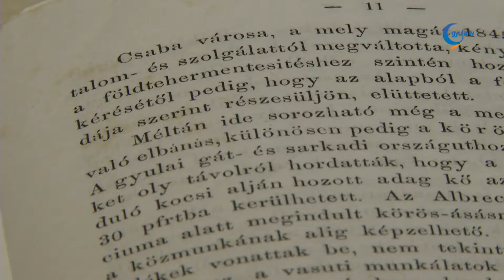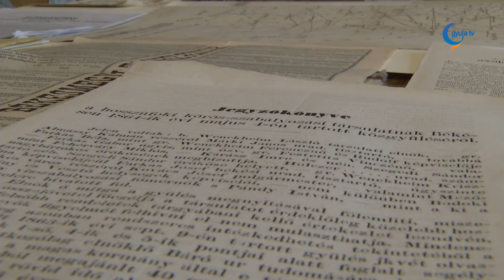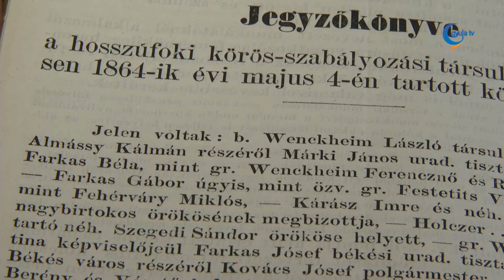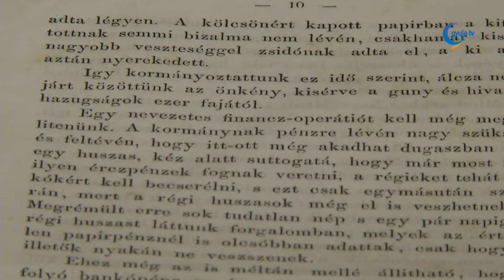Levéltári barangoló: Bodoki Károly I.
Bodoki Károly vízépítő mérnök neve nem ismeretlen a gyulaiak számára. Azt azonban kevesen tudják, hogy a Körös-vidék szabályozása mellett milyen más tevékenységet is folytatott az 1850-es években.

A most induló 5 részes sorozatban Németh Csaba levéltáros bemutatja Bodoki Károly sokoldalú munkásságát. Szó lesz a megye mérnökéről, a takarékpénztár alapítójáról, a folyószabályozás körülményeiről és a kutatást nehezítő tényezőkről is.